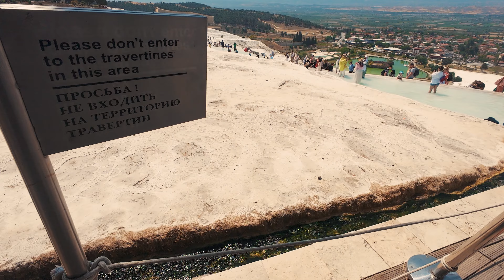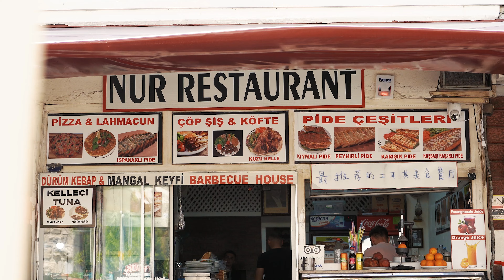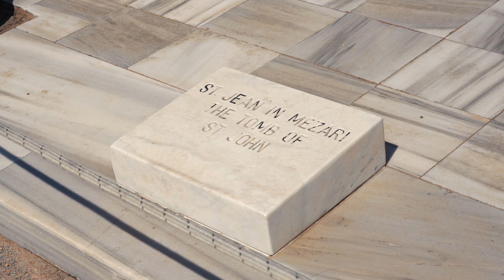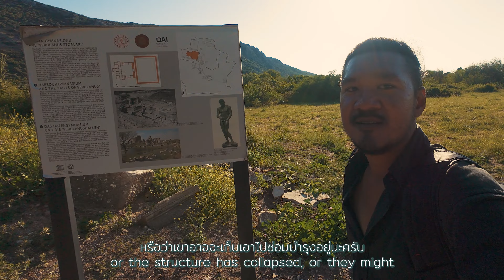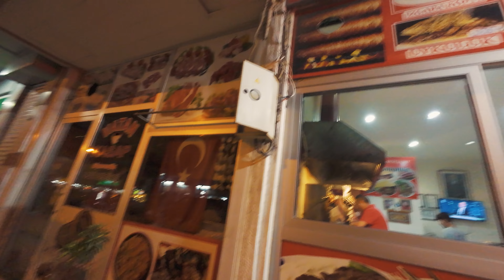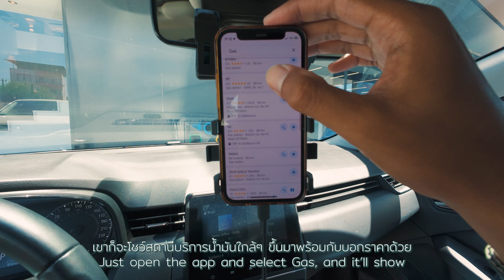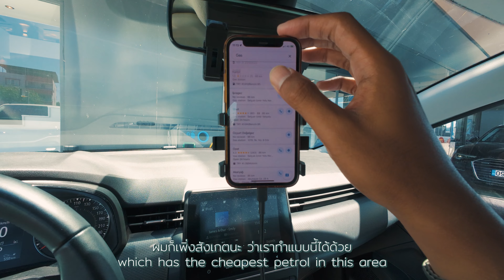เที่ยวตุรกีด้วยตัวเอง 🇹🇷 4 วัน 3 คืน ลุย Pamukkale ไปจนถึง Ephesus 🏛 🌿 Turkey Travel Guide Vlog 4K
เที่ยวตุรกีด้วยตัวเอง 🇹🇷 แบบไม่มีอิสตันบูล 📍 แจกแพลนคู่มือเที่ยวต่างประเทศครั้งแรก ✈️
A Traveler’s Guide to Turkish Gem 💖

4 วัน 3 คืน จาก Pamukkale ไปจนถึง Ephesus เช่ารถขับเอง ไปสัมผัสมรดกโลกสุดตระการตา
แถมแวะชม Lake Salda Maldives of Turkey ทะเลสาบแสนสวยที่คนไทยส่วนใหญ่ยังไม่รู้จัก

1 ใน 10 ที่เที่ยวห้ามพลาดในปีนี้ เที่ยวแบบมือโปร เคล็ดลับท่องเที่ยวสบายกระเป๋า
เที่ยวลุยๆ สไตล์นักผจญภัย แถมเคล็ดลับวิธีเตรียมตัว ก่อนเดินทางไปเที่ยวประเทศตุรกี

👉 Highlights of the video :
Exploring Pamukkale : Turkey's Cotton Castle
Discover the Beauty of Lake Salda : Turkey's Hidden Paradise
Ephesus : A Journey Through the Heart of Roman History

👉 Road trip highlights :
Scenic Drives Through Turkish Countryside 🌿
Hidden Villages & Local Flavours 🍴
Iconic Landmarks Along the Route 🏛️

Epic Road Trip from Pamukkale to Ephesus Adventure, Scenic Views & Hidden Gems
Turkey Travel Guide Vlog : 🚗🌄

What's in this video :
Attractions :
 - Pamukkale
 - Hot Springs
 - Thermal Pools
 - Hierapolis Theater
 - Ancient Ruins
 - Lake Salda

 - Selcuk City
 - Basilica Of Saint John
 - Ephesus Ancient City
 - Temple of Artemis
 - Celsus Library
 - Great Theatre
 - Marble Street
 - Kusadasi City

Restaurants & Cafe :
Pamukkale Restaurants :
 - Mehmets Heaven Restaurant
 - Tikir Grill House
 - Cengiz Restaurant (Turkish BBQ)

Ephesus Restaurants :
 - NUR restaurant
 - Artemis kokorec
 - Meshur Kofteci Veli
 - Sarıyer Gumus Vadi Restaurant & Cafe

Accommodation & Hotel :
Pamukkale Hotel :
 - Sunrise Aya Hotel
Ephesus Hotel :
 - Nobel Boutique Hotel

Pamukkale และ Ephesus เป็นสองสถานที่ท่องเที่ยวที่โดดเด่นและมีความสำคัญในประวัติศาสตร์และวัฒนธรรมของประเทศตุรกี ทั้งสองสถานที่นี้ ถูกยกให้เป็นมรดกโลกโดย UNESCO และถือเป็นจุดหมายปลายทางที่ต้องไปเยือนสำหรับผู้ที่รักในธรรมชาติและประวัติศาสตร์โบราณ

Lake Salda หรือที่รู้จักกันในชื่อ "มัลดีฟส์แห่งตุรกี" เป็นทะเลสาบน้ำจืดที่มีความสวยงามและใสสะอาดที่สุดในประเทศตุรกี ตั้งอยู่ในจังหวัด Burdur ของภูมิภาคตะวันตกเฉียงใต้ ทะเลสาบแห่งนี้มีน้ำใสสีฟ้าใสและหาดทรายขาวราวกับไข่มุก

Pamukkale and Ephesus are two of Turkey’s most iconic destinations, both recognised as UNESCO World Heritage Sites. These places offer a unique combination of natural beauty and historical significance, making them must-visit attractions for travellers interested in both nature and history.

Exploring Lake Salda Turkey's Hidden Gem Lake Salda, often referred to as the "Turkish Maldives," is a stunning freshwater lake located in the Burdur Province of southwestern Turkey. Its crystal-clear turquoise waters and white sandy shores make it one of Turkey's most beautiful and serene natural destinations. For travellers seeking relaxation and natural beauty Lake Salda offers a perfect escape into tranquility

Turkey Diaries : Pamukkale to Ephesus 4 day 3 night trip

เรื่องราวของการเดินทางที่จะพาเพื่อนๆ ออกไปใช้ชีวิตอยู่ท่ามกลางธรรมชาติ เพื่อที่จะสร้างบันทึกเรื่องราวควา,ทรงจำดีๆ ให้กับเพื่อนๆ นะครับ

✈️ รับส่วนลดการเดินทาง ที่พัก อาหารและกิจกรรมต่างๆ เพียงใส่ Code : TONYKOKKUSAN บนแอป Klook
🚖รถเช่าตอนนี้ ลด 15% สำหรับในไทยและยุโรป
🚘สำหรับรถเช่าญี่ปุ่นมีแจกฟรี e-sim

ทำไมค์ต้องโซนี่ อยากรู้ คลิก!